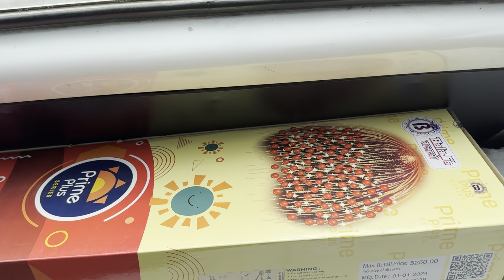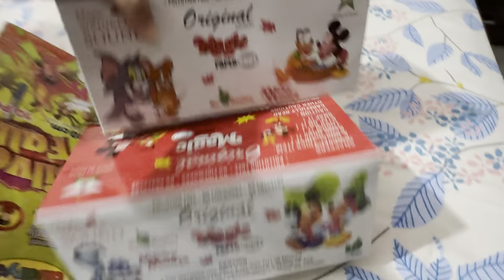Bacchi ki demand par itne sare patake laye 🤗